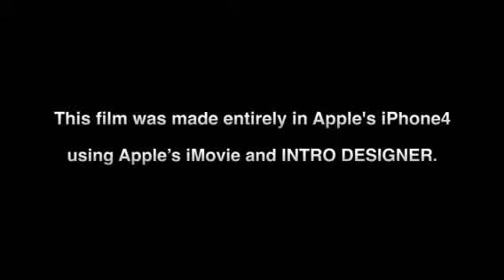Train dance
Train dancing